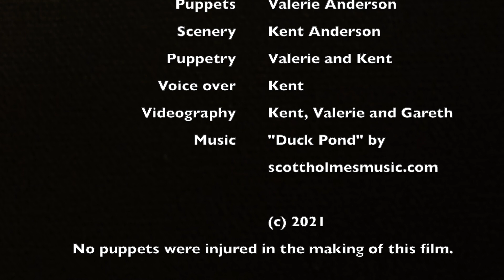T'was the Night Before Christmas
Presenting a modern rendition of the popular American Christmas poem "A Visit from St. Nicholas". The story begins "T'was the night before Christmas and all through the house, not a creature was stirring, not even a mouse." But that's not strictly true...
While Kent and Valerie's Christmas video is a little different this year, we still  wish you the peace and joy that Jesus brings.